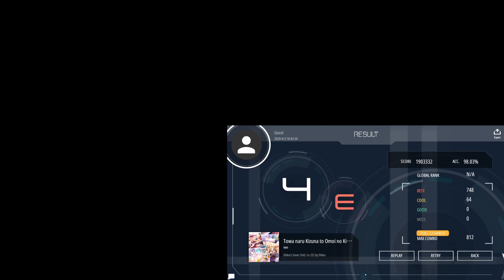[Malody Taiko (E)] 永遠なる絆と想いのキセキ [Didou's Inner Oni] FC 98,03%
player : Avratzzz
input : おうち太鼓  (Taiko Force Lv5)